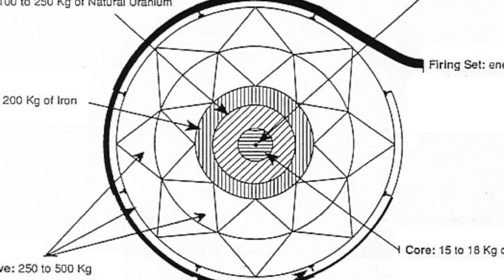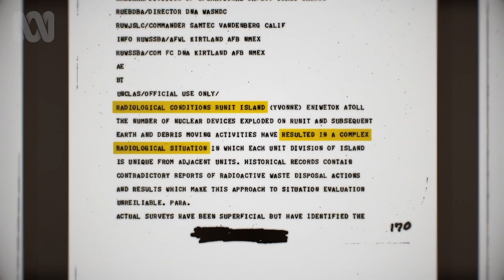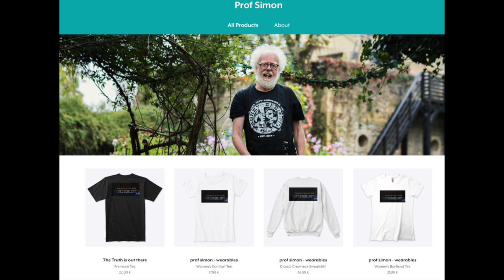Inside The Dome - Prof Simon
On Enawetack Atol is a concrete dome, hiding a secret.  Buried under it's 18 inch concrete cover is something far more dangerous than original thought.  Prof Simon 'opens the lid' on 'The Dome'

Ask a question or make a comment. These films are just a jumping off point for an informed discussion.

Music details:  Blossoming and Fallen Friends from Premium Beat.

For more information watch this amazing film by ABC Australia...thanks for the footage ...this story needs sharing with the world.